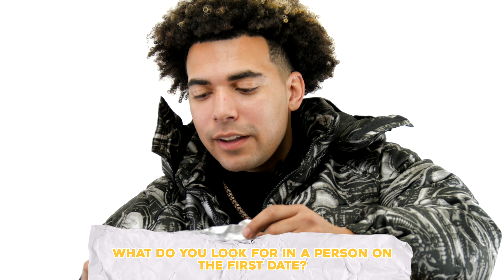Orrin King Caught His Grandparents Getting Nasty! | TRSH Talk Interview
Orin King sits with TRSHY the yellow trash can to talk about his perfect date, why pretty toes are so important, catching his grandparents in the act and so much more!

IF IT AINT TRSH, ITS TRASH!